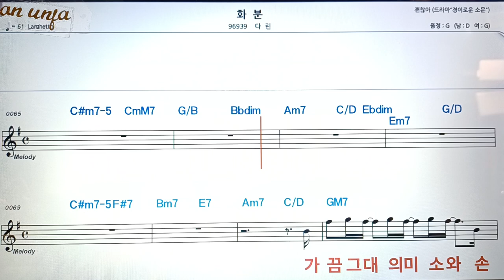화분/다란👍악보, 코드,가사,Karaoke*가라오케 반주